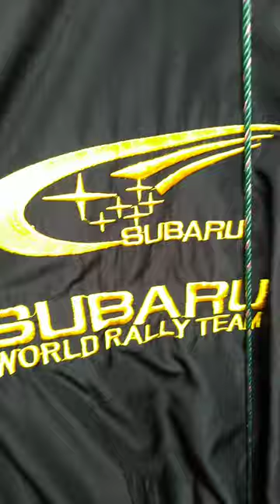vintage subaru jacket no prodrive STI 555 world rally team